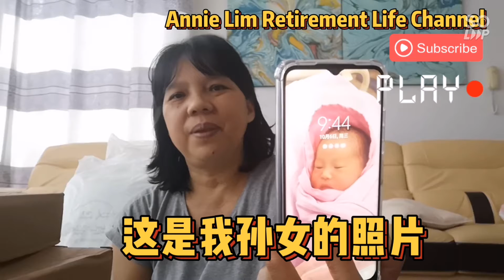我的生日会收到什么礼物。分享一下给大家看。哈哈。喜欢视频订阅。关注。按赞。分享噢🤣